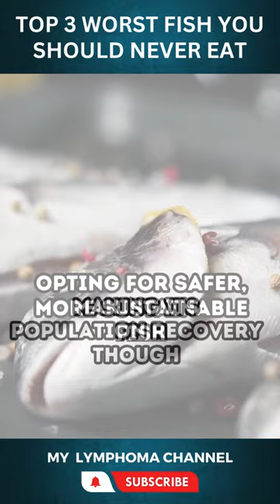Top 3 Worst Fish You Should Never Eat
If you love seafood, you need to watch this video to learn about the top 3 worst fish you should never eat.

Don't miss out on this important information!

About Me:
After overcoming a personal battle with non-Hodgkin's lymphoma, my life took a transformative turn. This journey not only deepened my appreciation for health and resilience but also ignited a passion for empowering others through nutrition and wellness. Now, as a certified health coach specializing in metabolic nutrition, my team and I are dedicated to helping others achieve their best health.